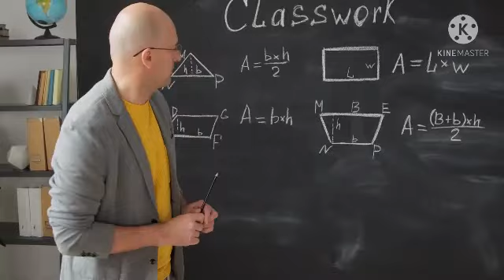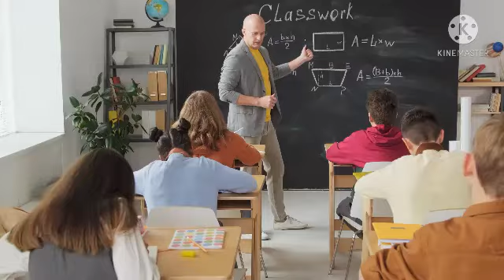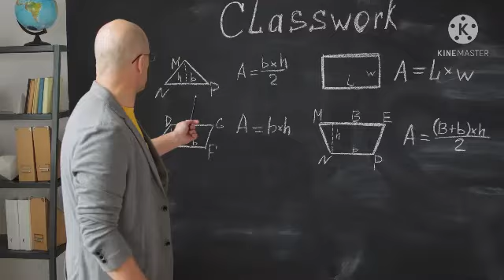Postpone Madhyamik Exam / মাধ্যমিক পরীক্ষা আপাতত স্থগিত / শিক্ষামন্ত্রী ব্রাত্য বসু কি বলছেন ?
Postpone Madhyamik Exam - 2021 ? / শিক্ষামন্ত্রী ব্রাভ্য বসু কি বলছেন ?